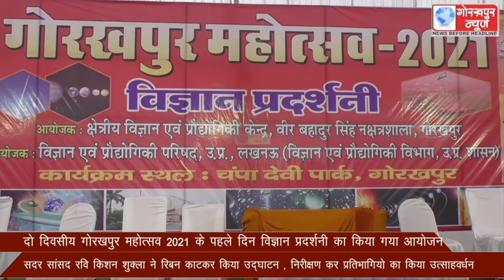दो दिवसीय गोरखपुर महोत्सव 2021 के पहले दिन विज्ञान प्रदर्शनी का किया गया आयोजन, सदर सांसद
दो दिवसीय गोरखपुर महोत्सव 2021 के पहले दिन विज्ञान प्रदर्शनी का किया गया आयोजन, सदर सांसद रवि किशन शुक्ला ने रिबन काटकर किया उद्घाटन , निरीक्षण कर प्रतिभागियो का किया उत्साहवर्धन